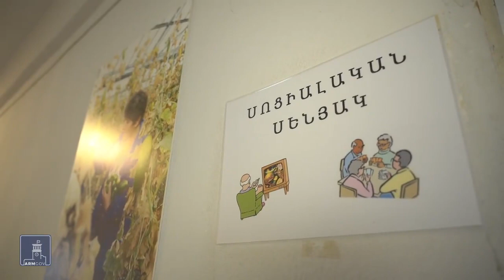Ինչպես է իրականցվում ԼՂ-ից բռնի տեղահանված տարեցների խնամքը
ԼՂ-ից բռնի տեղահանված տարեցների խնամքն Աշխատանքի և սոցիալական հարցերի նախարարությունն իրականացնում է գործընկեր հասարակական կազմակերպությունների հետ: